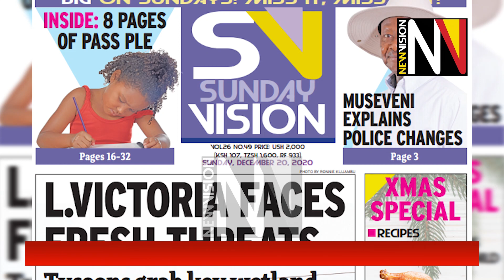In the Sunday Vision December 20, 2020